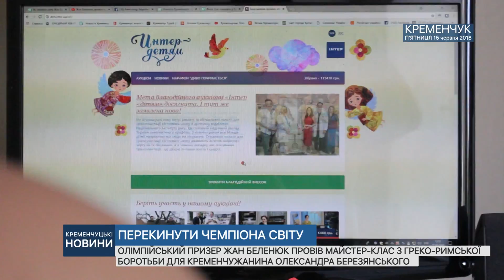•ПЕРЕКИНУТИ ЧЕМПІОНА СВІТУ•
ОЛІМПІЙСЬКИЙ ПРИЗЕР ЖАН БЕЛЕНЮК ПРОВІВ МАЙСТЕР-КЛАС З ГРЕКО-РИМСЬКОЇ БОРОТЬБИ ДЛЯ КРЕМЕНЧУЖАНИНА ОЛЕКСАНДРА БЕРЕЗЯНСЬКОГО